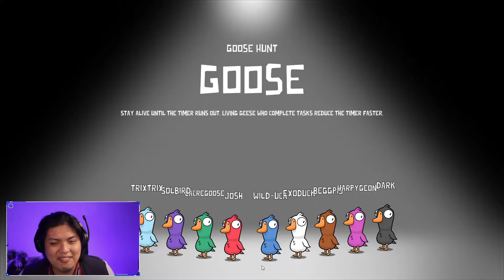Goose Goose Duck Funny Moments- Hide and Seek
Goose Goose Duck Funny Moments. This time we played the Hide and Seek Game mode of Goose Goose Duck. Basically, This is Among us but with Goose and Ducks which is weird but I get it. It's Really Cool.

Don't watch until the end